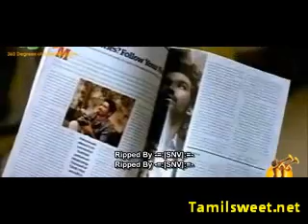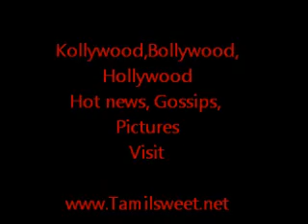Oda Oda - Mayakkam Enna